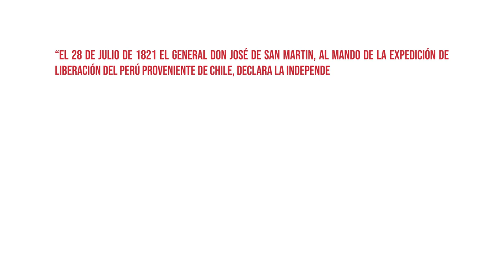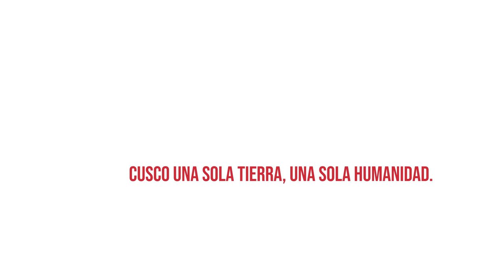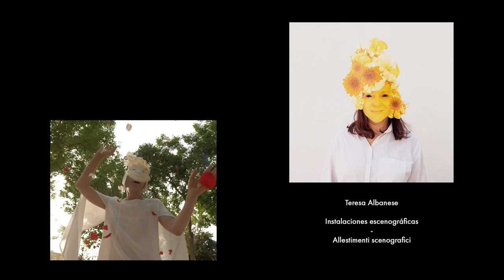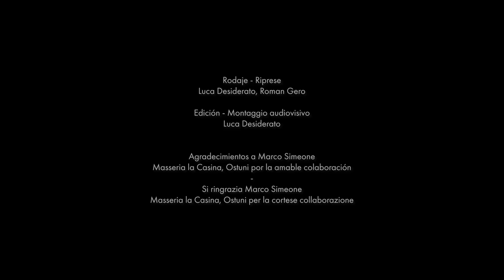Cusco: Una Sola Terra, Una Sola Umanità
INDEPENDENCIA: BIENNALE D’ARTE CUSCO - AGOSTO – DICEMBRE 2021